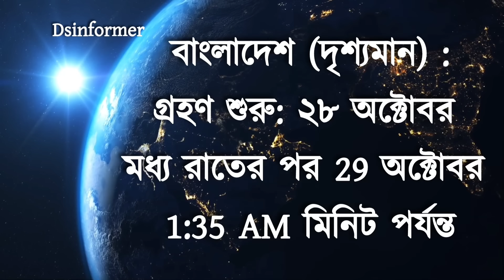আজকের চন্দ্রগ্রহণ কয়টা থেকে কয়টা পর্যন্ত | গ্রহণ কখন লাগবে 2024 | গন্না কখন হবে ২০২৪ ,condro gohan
হতে চলেছে চন্দ্রগ্রহণ | 28 october 2023 chandra grahan,chandra grahan 2023,চন্দ্রগ্রহণ 2023 সময়সূচী

হতে চলেছে চন্দ্রগ্রহণ | 28 october 2023 chandra grahan,chandra grahan 2023,চন্দ্রগ্রহণ 2023 সময়সূচীYour Quires:

28 october chandra grahan
28 October 2023 chandra grahan
28 october 2023 grahan time
28 October Chandra grahan
28 October 2023 Chandra grahan
28 October 2023 grahan time
28 october 2023 chandra grahan timing
সূর্য গ্রহণ ২০২৩ বাংলাদেশ সময়
চন্দ্ৰগ্ৰহণ 2023 সময়সূচী
grohon kobe 2023
surjo grohon
surjo grohon 2023 bangladesh time
chandra grahan surya grahan
চন্দ্রগ্রহণ ২০২৩ বাংলাদেশ সময়
chandra grahan 2023
চন্দ্রগ্রহণ ২০২৩
2023 saler surjo grohon
আজকে চন্দ্রগ্রহণ কয়টা থেকে কয়টা পর্যন্ত
আজকে কি সূর্য গ্রহণ
২০২৩ সালের চন্দ্র গ্রহণ
২০২৩ সালের দ্বিতীয় চন্দ্র গ্রহণ
চন্দ্ৰগ্ৰহণ
গন্না কখন হবে ২০২৩
চন্দ্রগ্রহণ ২০২৩
সূর্যগ্রহণ
2023 chandra grahan
chondrogrohon 2023 bangladesh
চন্দ্রগ্রহণ
2023 surya grahan
condro gohan 2023
সূয গহন 2023
grahan
surjo karna
2023 grahan
আজকে কি চন্দ্রগ্রহণ
সূয গহন কবে হবে
২০২৩ সালের চন্দ্রগ্রহণ কবে
surya grahan 2023
চন্দ্রগ্রহণ কখন লাগবে
2023 surya grahan kab hai
aaj surya grahan
grahan 2023
এই মাসে চন্দ্রগ্রহণ কবে